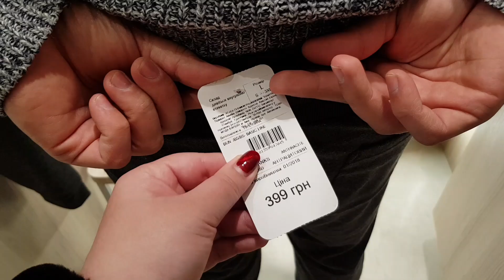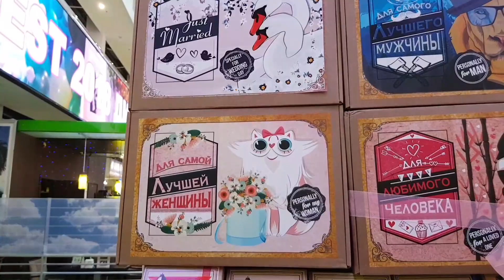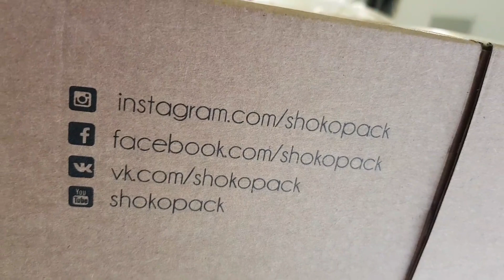ШОПИНГ В МОСТ СИТИ